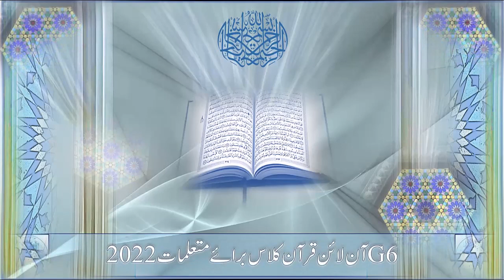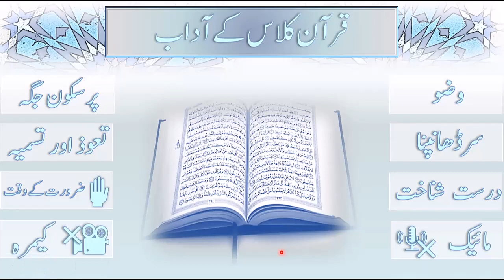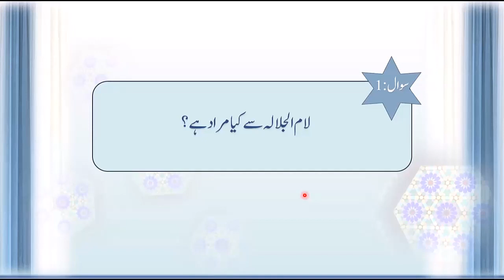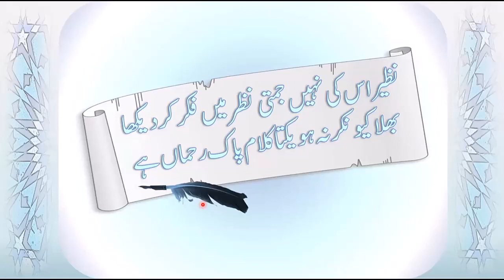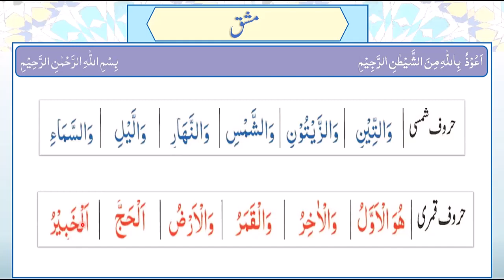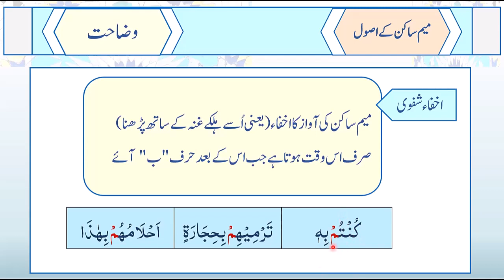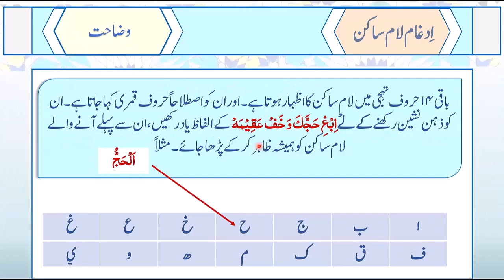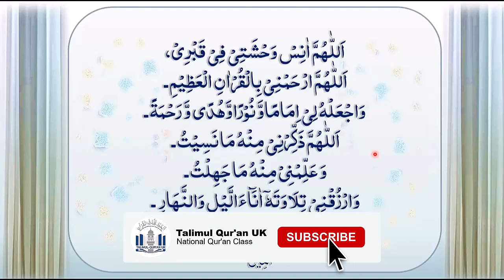G6 Lesson 21 21 11 2022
NQC G6 Qur'an Class for Muta'allimaat 2022
Online Quran Recitation Course for Lajna teaching in Urdu language held on 21st November 2022